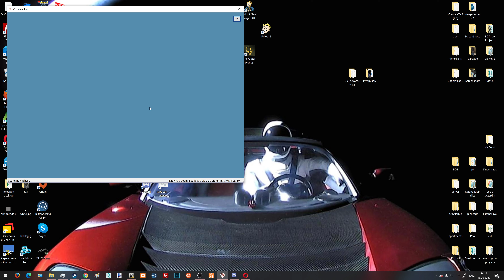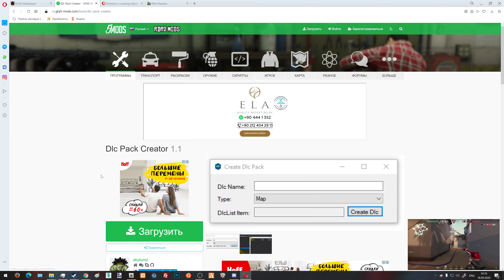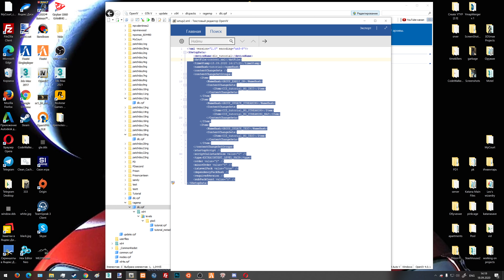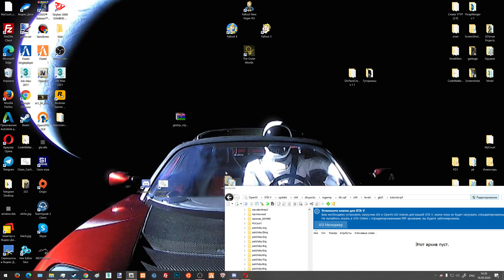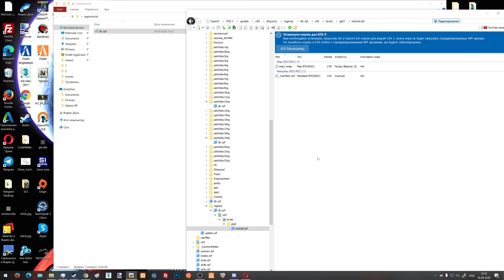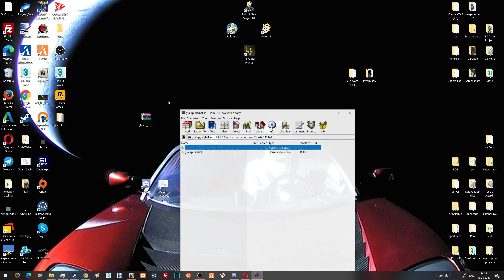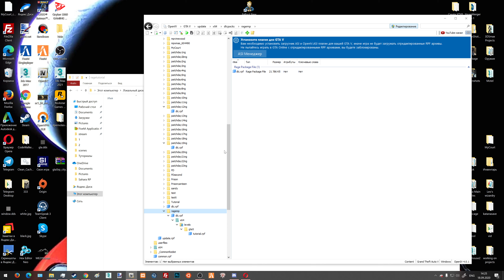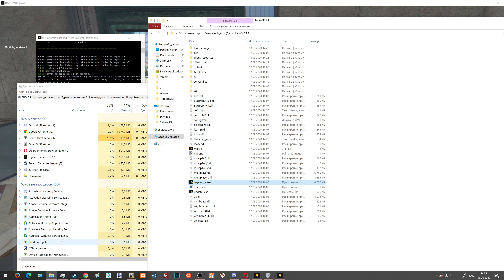Как залить маппинг на RageMP сервер | RageMP 1.1 | RageMP mapping | ГТА5 маппинг | Туториал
4) Приглашение в мой дискорд канал,где я помогаю мапперам и не только